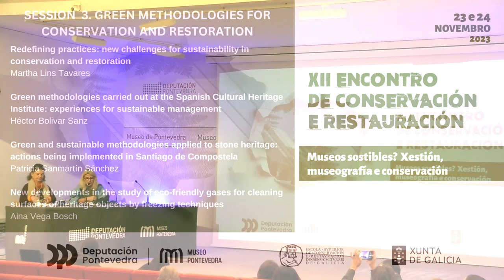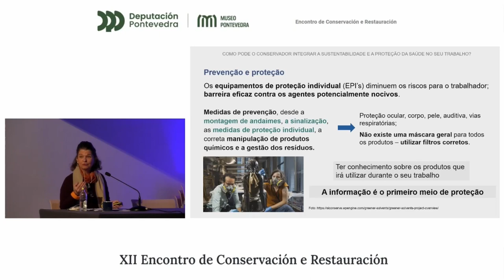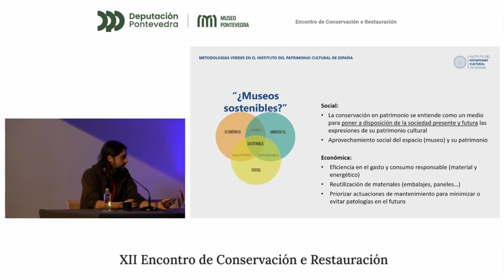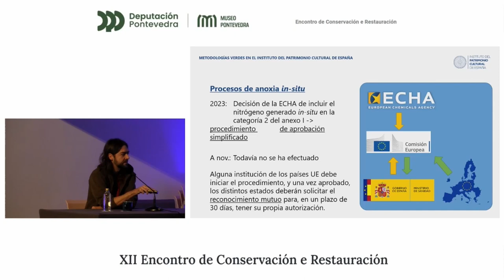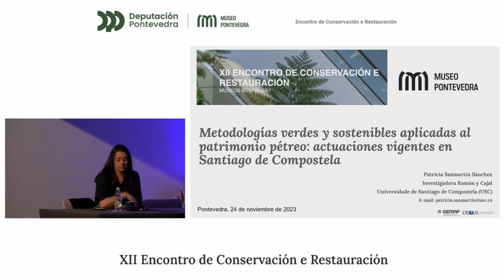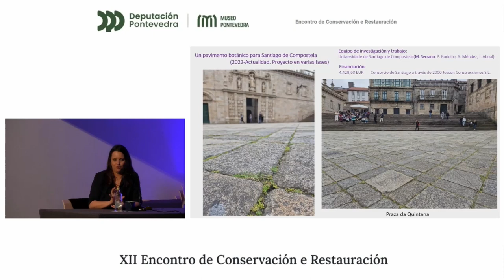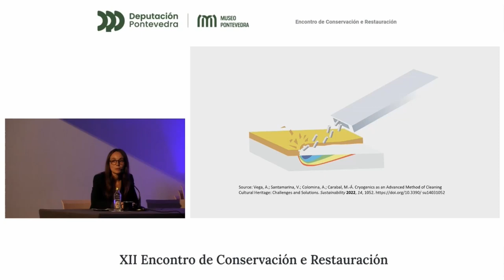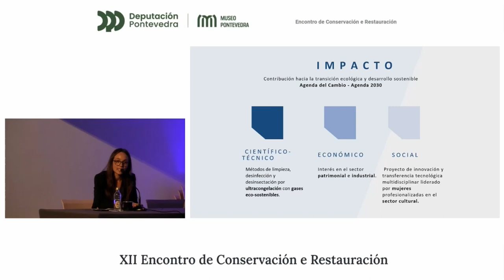Green Methodologies for Conservation and Restoration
Third session of the 12th Conference on Conservation and Restoration. Are Museums sustainable? Management, Museography and Conservation. Museum of Pontevedra, 23 and 24 November 2023.

Lecturers: Martha Lins Tavares, conservator-restorer, researcher and collaborator at the Research Centre in Science and Technology of the Arts of the Catholic University of Portugal; Héctor Bolívar Sanz, researcher at the Biodeterioration Department of the Cultural Heritage Institute of Spain; Patricia Sanmartín Sánchez, member of the Group of Environmental Studies on Natural and Cultural heritage of the University of Santiago de Compostela and associate researcher at the Cross-disciplinary Research in Environmental Technologies; Aina Vega Bosch, member of the research team for the sustainable management and intervention of cultural heritage of the Polytechnic University of Valencia.